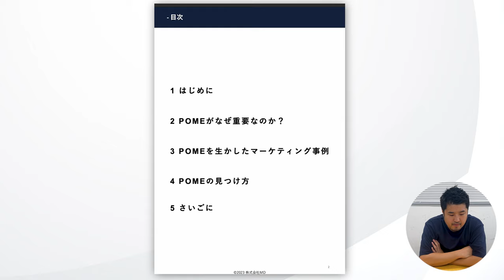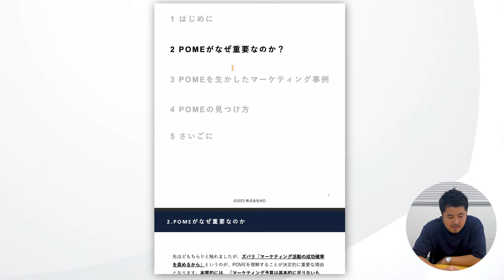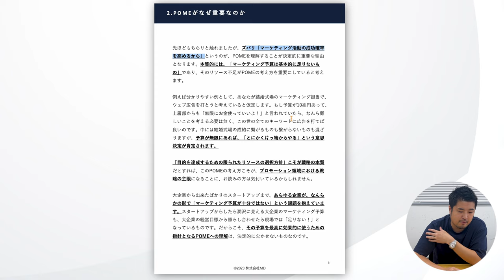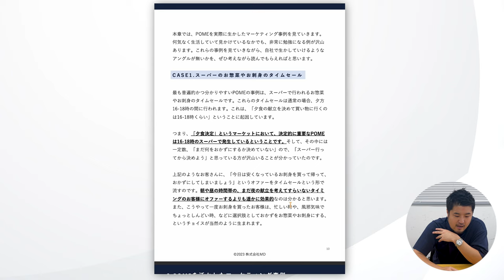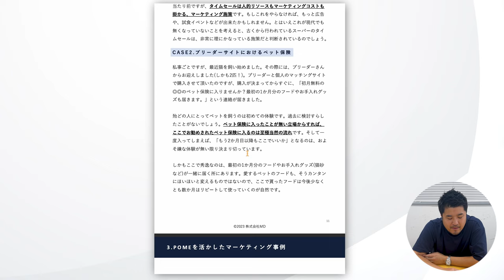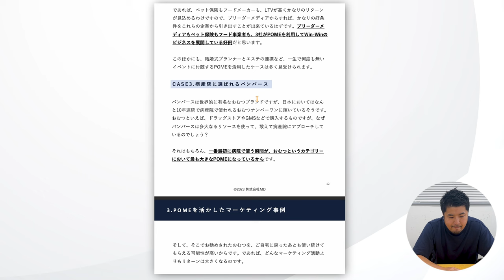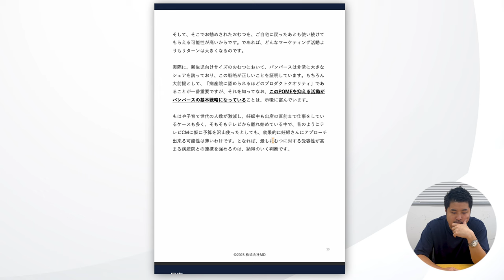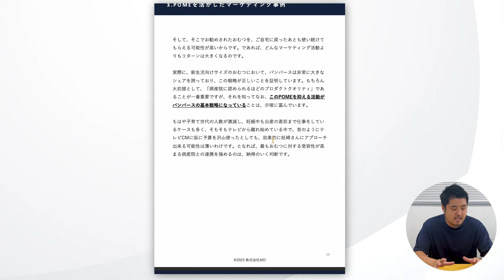POMEを制するものが、マーケティングを制する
👇ホワイトペーパーのダウンロードはこちらから

👇note【1時間で分かる】P&G流マーケティングの教科書

⭐️お問い合せ・事業相談はこちら

株式会社MD 代表取締役 石井賢介
東京大学卒業、住友商事を経てP&Gの日本、及びシンガポールのアジア本社にてマーケターとしてブランドマネジメントを実行。2020年7月にMarketing Demo株式会社を創業。同時に書いたnote「P&G流マーケティングの教科書」は2週間で40万ビュー、1万イイネを記録し、2020年最も読まれたビジネスnoteとなった。